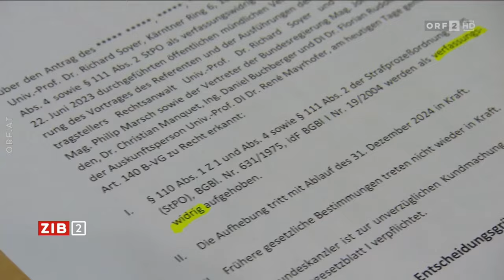ORF ZIB 2 – Handysicherstellung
Hannes Stummer befürwortet in der ZIB 2 die Entscheidung des VfGH, der die Sicherstellung von Handys in Stafverfahren ohne richterliche Bewilligung als verfassungswidrig beurteilt.